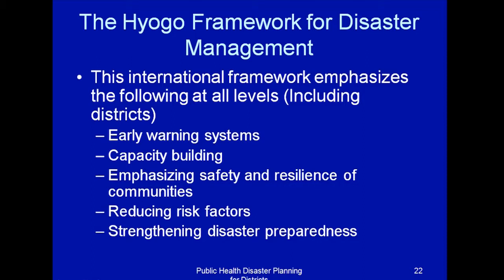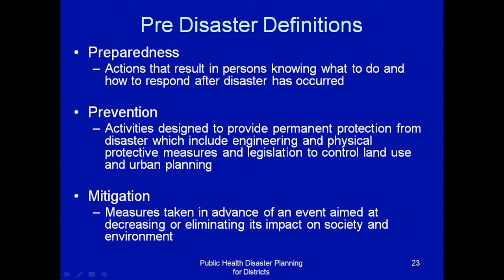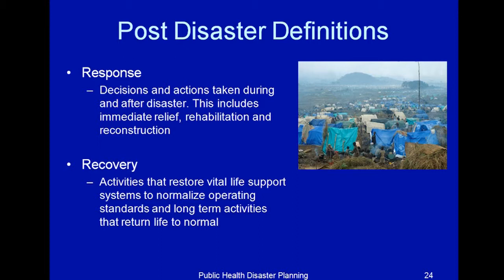Introduction to Disasters: Video 3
In this video, a Senior Lecturer Dr. Simon Mamuya of the School of Public Health and Social Sciences of Muhimbili University gives an impressive lecture in Introduction Disasters.